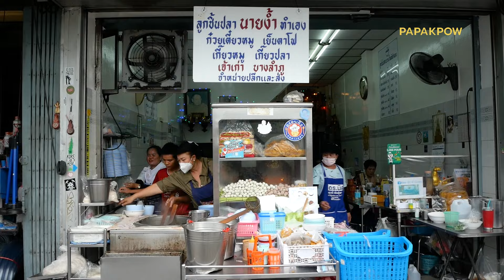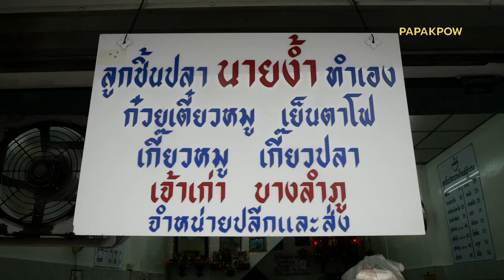ก๋วยเตี๋ยวปลานายง้ำ บางลำภู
Ep163 ก๋วยเตี๋ยวปลานายง้ำ

ก๋วยเตี๋ยวลูกชิ้นปลา ย่านบางลําภู ต้อง ก๋วยเตี๋ยวลูกชิ้นปลา นายง้ำ
เจ้าเก่าบางลำภู ตั้งอยู่ตรงข้าม แถววัดบวร
ราคาไม่แพง ชามละ 40 ถึง 50 บาท
เส้นเล็กแห้ง เส้นเล็กที่นี่ ลวกกำลังดี เหนียวนุ่ม อร่อย
งบะหมี่น้ำเย็นตาโฟ เส้นบะหมี่อร่อย

3 Thanon Sap Sam Hang, Talat Yot, Phra Nakhon, Bangkok 10200